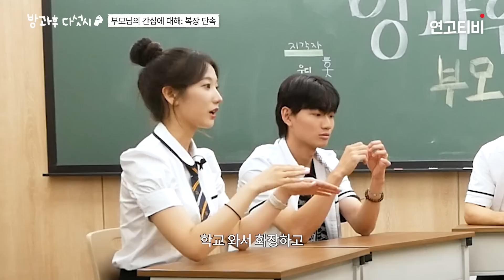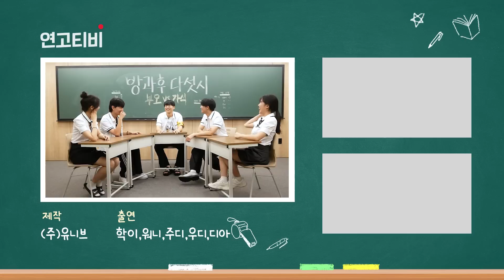자꾸 의대 가라는 부모님 좀 말려주세요 | 방과후 다섯시 | 연고티비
👇하이라이트
00:41 오늘의 사연
01:20 부모님이 원하는 학과 vs 내가 원하는 학과
05:10 학과 고민을 한다면 꼭 봐야될 것
05:55 이것 때문에 부모님과 싸웠다?
10:48 최종 벌점?

✅ 연고티비는?